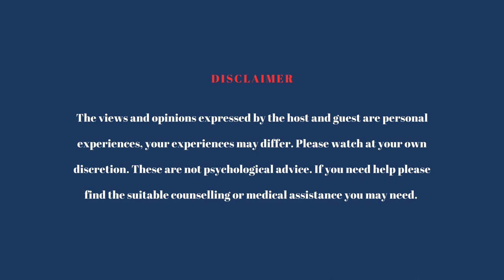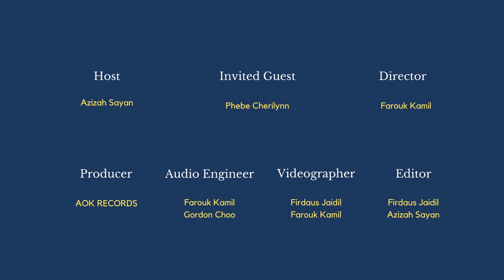Sayan Talks Ep 4 - Friendly or Flirty? ft. Phebe Cherilynn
Have you ever felt confused when someone is trying to flirt with you or they're just being nice but you could've taken it the wrong way? In this episode our host and guest will discuss!

The views and opinions expressed by the host and guest are personal experiences, your experiences may differ. Please watch at your own discretion. These are not psychological advice. If you need help please find the suitable counselling or medical assistance you may need.

Credits:
Producer: AOK RECORDS
Director: Farouk Kamil
Host: Azizah Sayan
Guest: Phebe Cherilynn
Videographer: Firdaus Jaidil & Farouk Kamil
Editor: Firdaus Jaidil & Azizah Sayan
Audio Engineer: Farouk Kamil & Gordon Choo

Tirta Barong
Puff Lab PLT